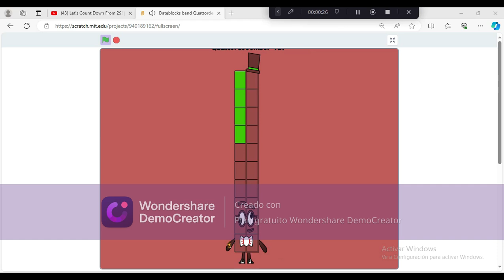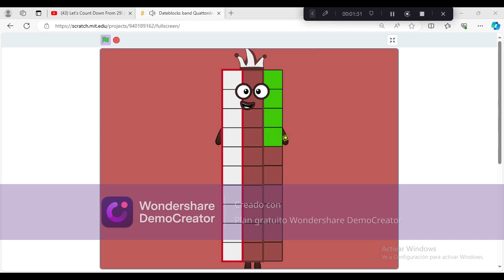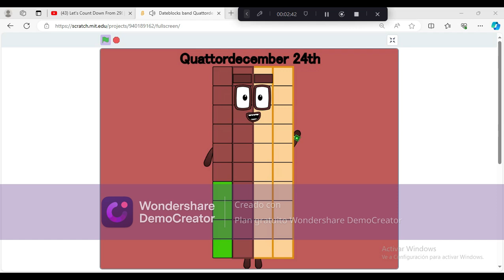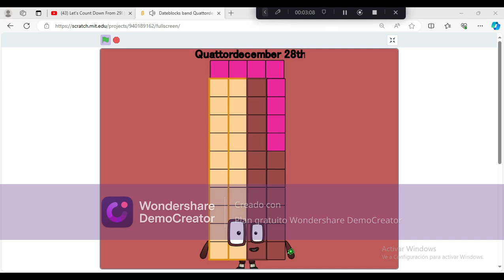Dateblocks Band 16